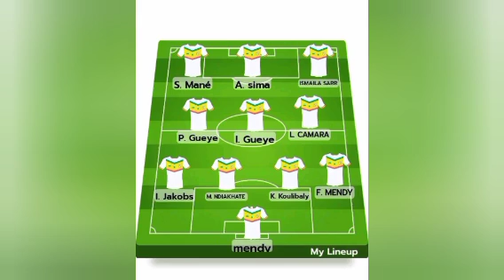Regardez réaction de Nabil Djellit sur le 11 type probable de Aliou Cissé Sénégal vs Gamie....